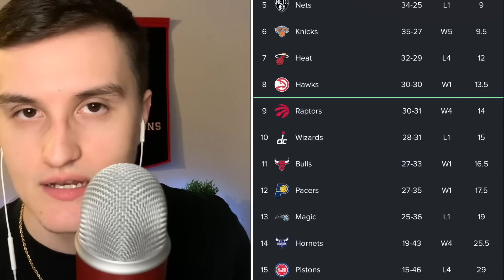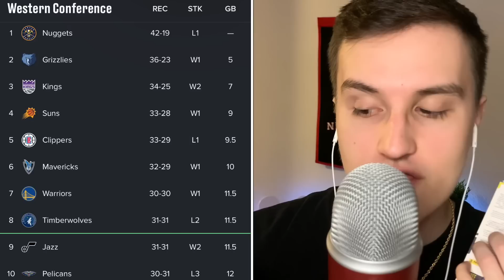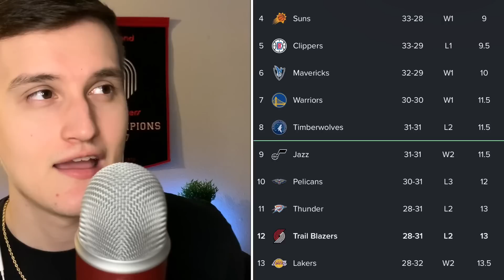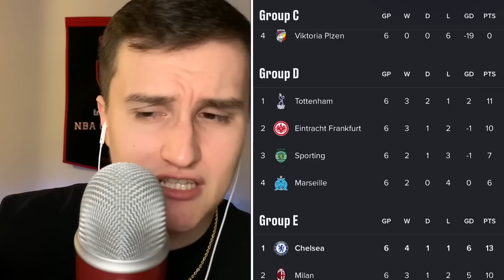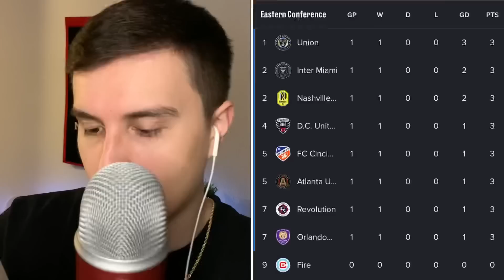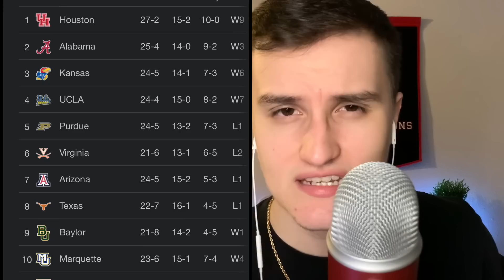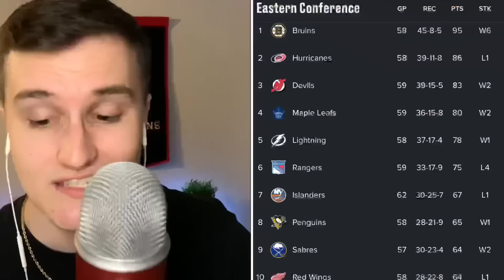[ASMR] Whispering About Sports Until YOU Fall ASLEEP 💤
YES

Back with ANOTHER 1 Hour long video fornyou to sleep and relax too 😴

Tonight, we got LOTS of basketball talk, football (or soccer lol) talk with The Premier League & MLS Season starting! And a tiny bit of March Madness looks with NCAA Collage Basketball & NHL